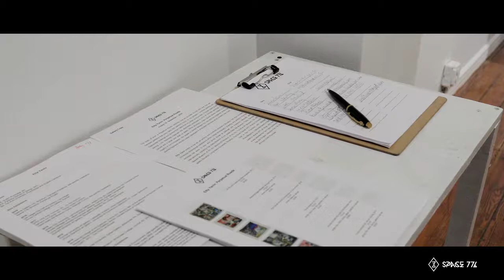Etty Yaniv's solo show at Space 776 in Bushwick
Etty Yaniv's Perpetual Roads

Space 776, 229 Central Ave, Brooklyn, NY, 11221

Space 776
An artist based space located in energetic Bushwick area, SPACE 776 is a community space for local artists working on a wide range of diverse projects.